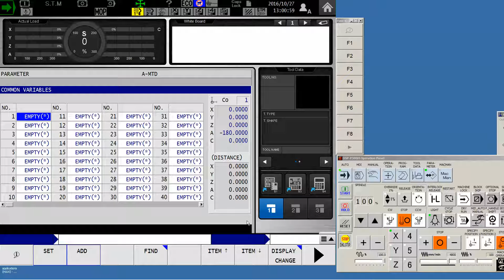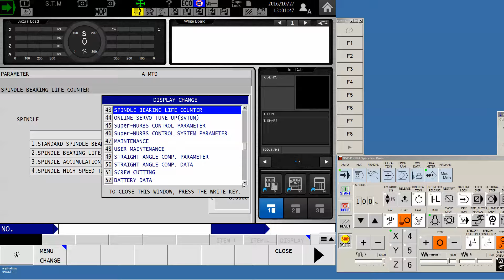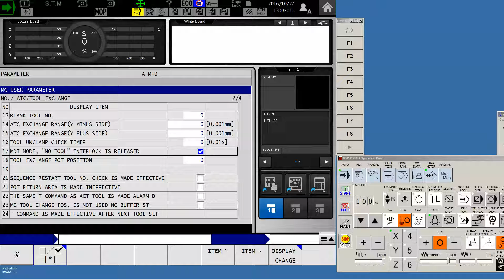empty spindle tool change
Tool change enable with empty spindle